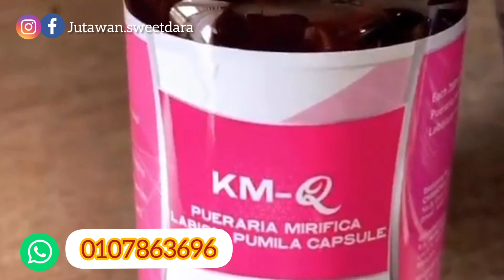RAHSIA KAK KM CANTIK DAN SEKSI | produk kak km selamat dari bahaya ke?